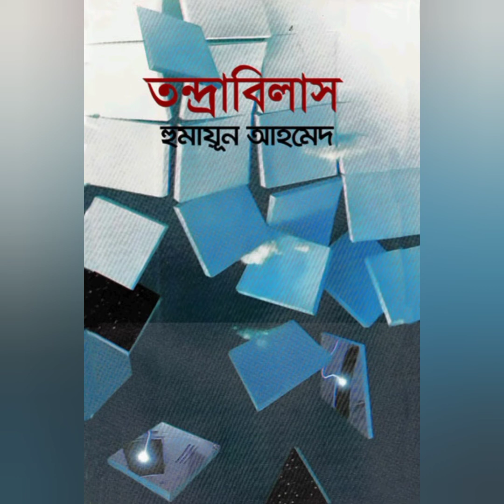তন্দ্রাবিলাস | হুমায়ুন আহমেদ | পর্ব ১ | Tondrabilash | Bangla Audiobook